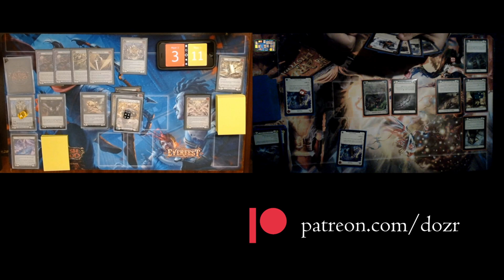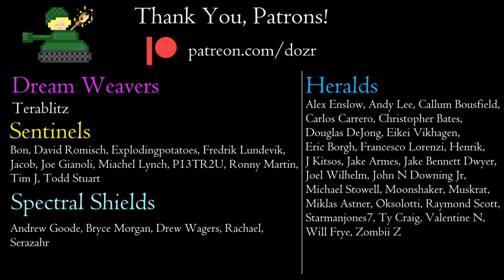Flesh and Blood Gameplay: Vestige Prism vs DD Lightning Lexi EVR!